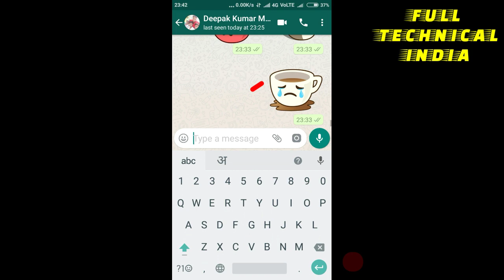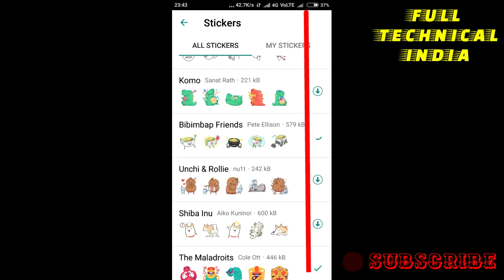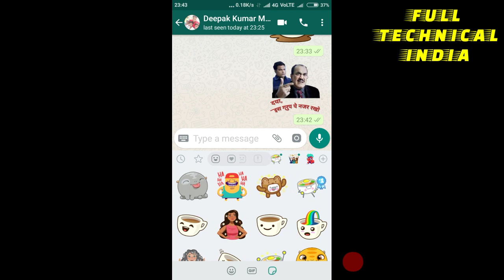new sticar kese laye whatsapp me by manoj pandit full technical india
में इस विडियो में बताने वाले है कि आप किस तरह से whatsapp में नई asticar ला सकते हो ।

Google plus .